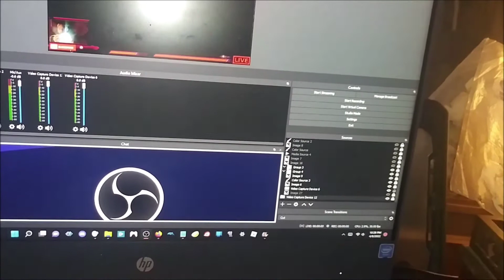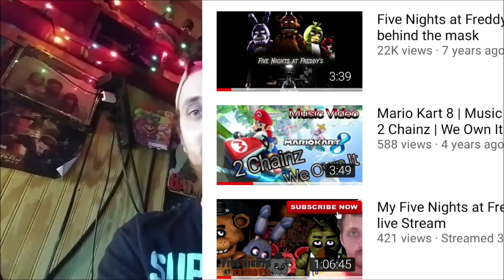SpongeBob SquarePants: Battle for Bikini Bottom Rehydrated | Part 9 | Flying Dutchmans Graveyard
00:00 Previously
02:00 Opening
05:13 Intro
05:23 Happy Easter
13:39 SpongeBob SquarePants Battle for Bikin Bottom
58:58 Outro

The graveyard has many gravestones and shipwrecks, including
many ships stacked in a pile. There are also many islands surrounded by green goo falling out of a ship's porthole window. Shutting the window will reveal more islands which were originally underwater.